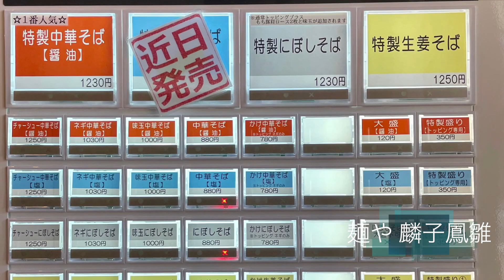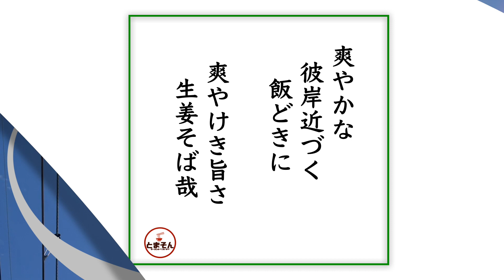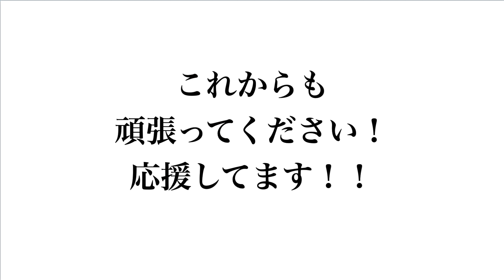麺や 麟子鳳雛（東京・上井草）味玉生姜そば ＋ 限定味付替玉 ＋ サッポロラガービール赤星 中瓶 〜ラーメン食べて詠います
「拉麺的に上井草が面白い！メニュー制覇もしたくなるこれからが楽しみな新店舗！」・・・と言う感動の嵐！。この１年間とても忙しくしてたので実は久しぶりの新店舗開拓！そんな期待を超える旨さでございました。ちょっと自宅からは不便で遠いんだけど、西武新宿線利用時には頭に入れておきたいかと思ってます。また必ず来て食ってゆっくりでもメニュー制覇してゆきたいと思ってます。上井草でランチなら激しくオススメ！